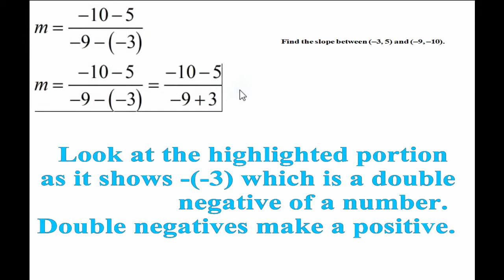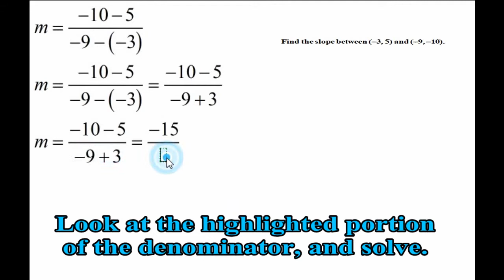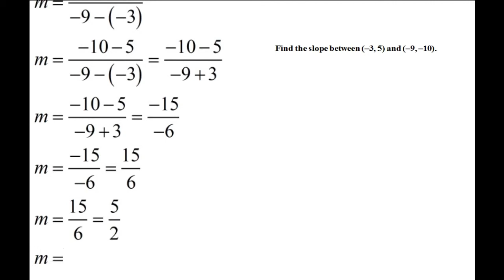Algebra/PreCalculus: How to Find the Slope Part B. [HD]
How to Find the Slope Between Two Points.